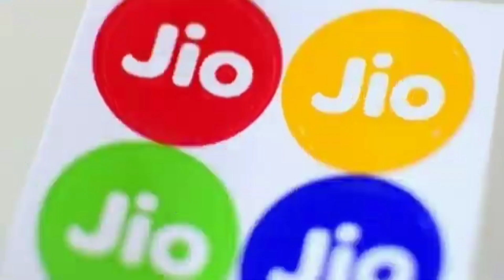Jio Scooty Price- 20,000 Only India me || online Help In Hindi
jio Scooty jaldi aane wala hai next manth jio Scooty market mein available ho jaega filhal jio Scooty yahan per online chal raha hai agar aapko bhi jio Scooty kharidna hai doston aa comment kar dijiye sath mein Naam comment kar dijiye aapko jio ke taraf se call kar diya jaega aur pre-booking ke dauran aapka Scooty book kar diya jaega Dhyan dijiyega booking  aapke pass putriya per Ghar tak pahunch jaega Uske bad aapko payment karna hai jio sscoot mein interest dene ke liye dhanyvad